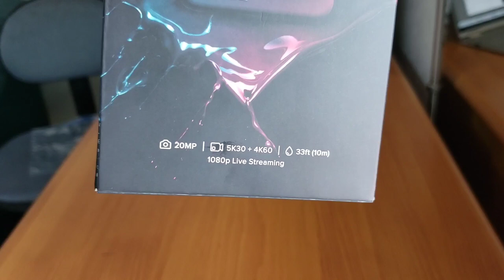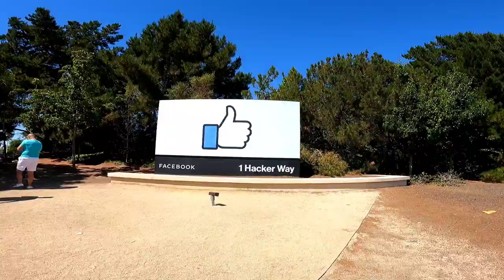Testing Gopro Hero9